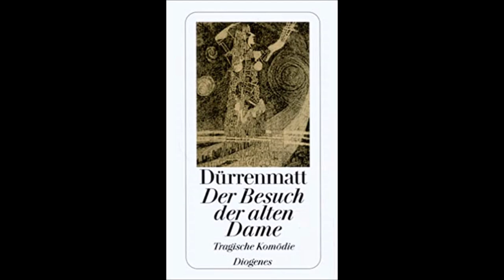Der Besuch der alten Dame - Akt 2 - Hörbuch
Der zweite Akt. Viel Spaß :)